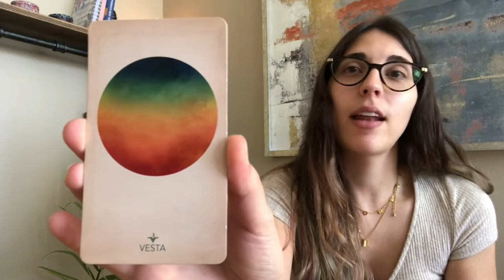Taurus Full Moon 2020 Astrology Forecast | Liberate Lunations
The Full Moon in Taurus will occur on October 31st at its peak time of 7:49AM PST. This Full Moon conjunct Uranus is asking us to get uncomfortable! Uranus is the rebellious planet of the Zodiac, so it won’t take any excuses as to why we refuse to move forward in our path. What are you ready to release and make room for to grow and pursue your passions?